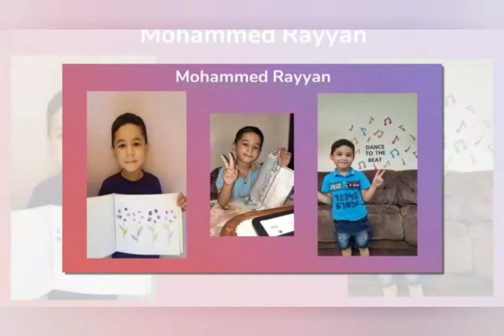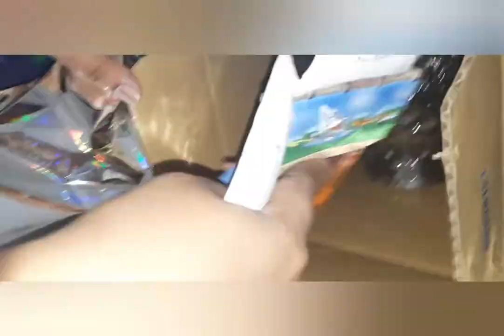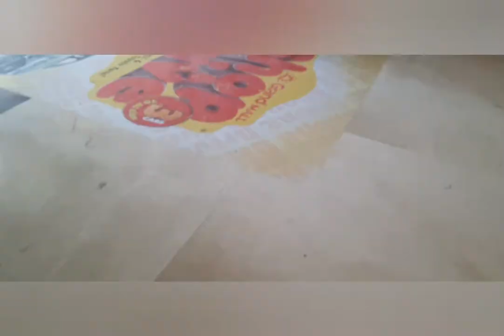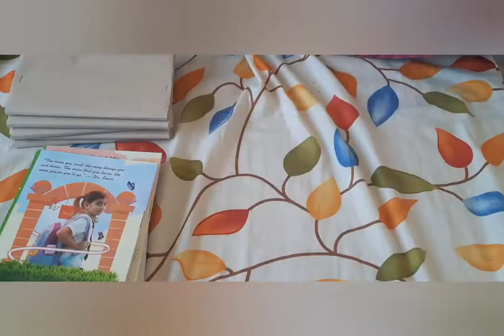Rayan's Result Day | Graduation Day | School Party | kids dancing | 1st Day of New Class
In this video i m uploading sneak peak of Rayan's result, graduation day, school party and 1st of Grade 1. i hope you will like this video.